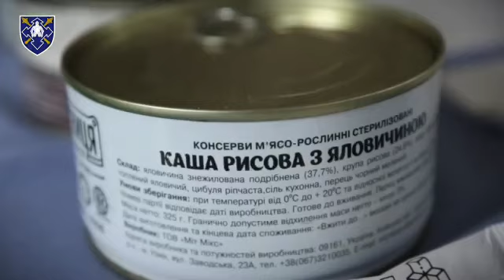Командування Сил логістики ЗСУ продемонструвало процес комплектування сухпайків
Командування Сил логістики ЗСУ продемонструвало процес комплектування сухпайків у одній із військових частин.